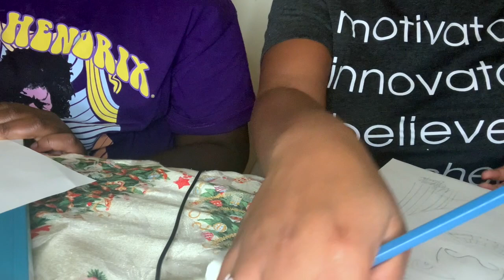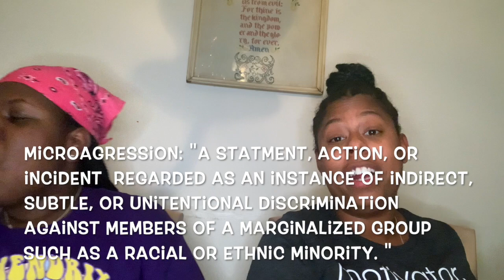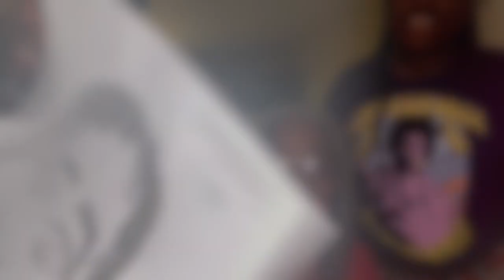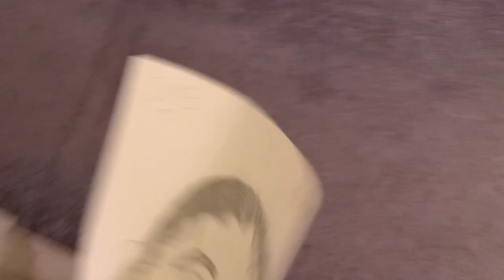Girl Talk Ft. Skye (ish got real)...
In this video I am introducing my little sister Skye! We're in the midst of a drawing challenge, having conversations about what middle school is like in 2020 vs when I was in middle school in 2006, and we talk a little bit about what it's like being black in predominately white schools!  This video is extremely funny so make sure you watch until the end!